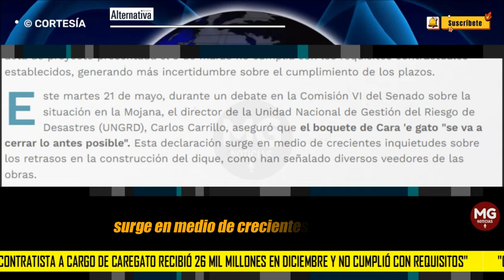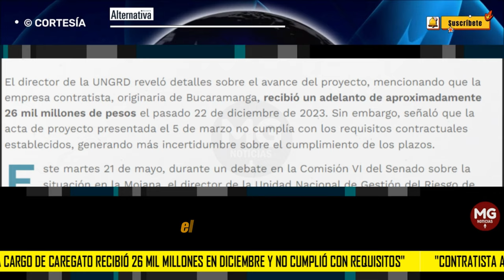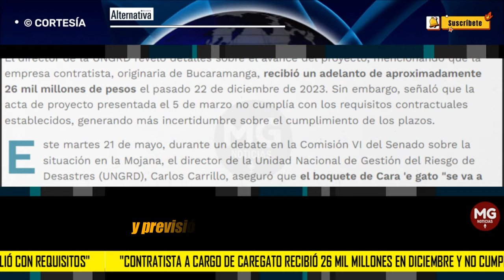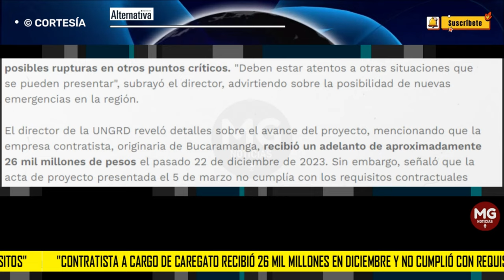GRAVE DENUNCIA 🚨 "Contratista de Caregato recibió 26 mil millones y no cumplió con requisitos"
"Contratista a cargo de Caregato recibió 26 mil millones en diciembre y no cumplió con requisitos": Carlos Carrillo
El director de la Unidad Nacional de Gestión de Riesgo de Desastres (UNGRD) afirmó que, por estás irregularidades, se cerrará el boquete de Caregato.
REVISTA ALTERNATIVA